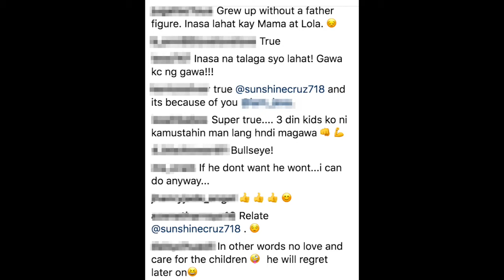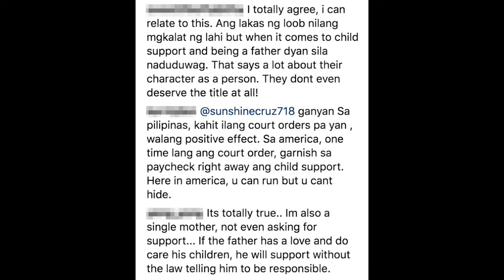NETIZEN REACTS: CESAR MONTANO WALANG KWENTANG TATAY?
Sa isang ang post ni Sunshine Cruz sa kanyang IG nag-share sya ng mga images na mukhang meron syang pinatatamaang tao.

Ang pinatatamaan nya ay mukhang si Cesar Montano.

Ano ang masasabi nyo kung totoo nga at mukha ngang walang kwentang tatay ang actor?

I-comment lang mga netizen ang inyong opinion.

Credits & Images:
Actor's IG